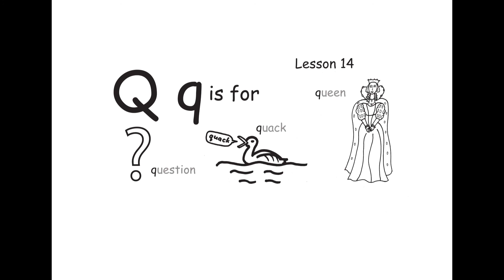Phonics 1 Lesson 14 Qq